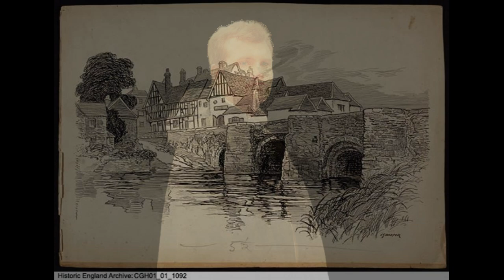Episode 8- The Hauntings of Ghostly Gloucestershire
In this episode I’ll be sharing 3 ghostly experiences with you. These experiences involve a haunted rectory, a haunted pub and a horrifying time for a couple who were housesitting for their friends.
What causes a haunting in a building? Do those who have died, come back to a place where they have unfinished business? And why is it that only some people get affected by ghostly behaviours and others don’t don’t see or hear anything?
And don't forget, if you've had a spooky experience, especially in Gloucestershire, then I'd love to hear about it.